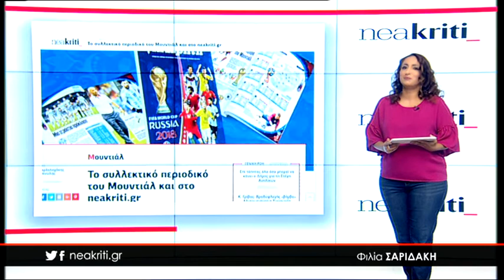Ειδήσεις σε 1 λεπτό 14 06 18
14 Ιουνίου,

Ηρακλειώτης οδηγός... έβαλε λουκέτο στο ρεζερβουάρ!